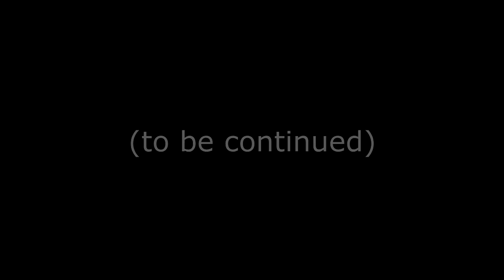Pokemon Crystal Clear - Ep. 3: Jellybeans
Watch as yours truly attempts to entertain in a way that's only been seen thousands of times before!